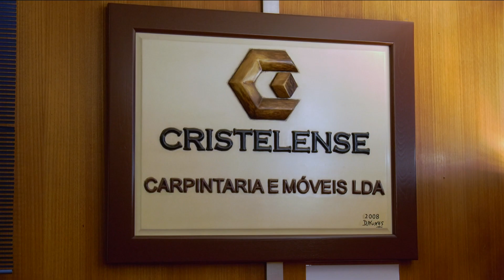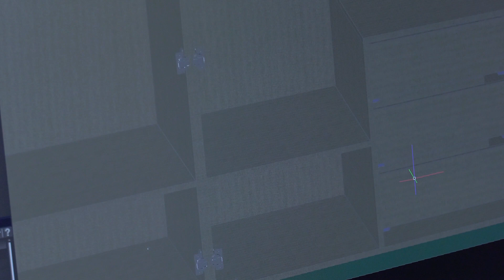Cristelense – Inovação de Produtos e Digitalização da Empresa, Lousada.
𝗗𝗼𝘂𝗿𝗼, 𝗧â𝗺𝗲𝗴𝗮 𝗲 𝗦𝗼𝘂𝘀𝗮
Numa região que se reinventa há mais de oito séculos,
Saiba como foi valorizado o território através dos fundos europeus.